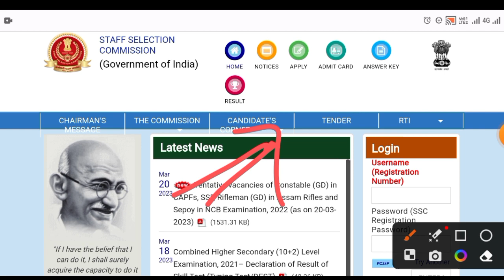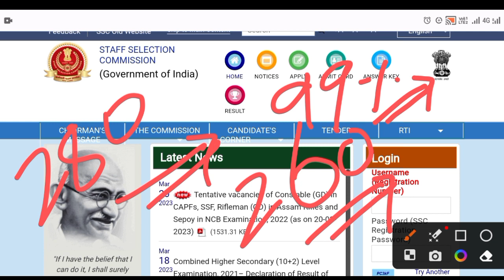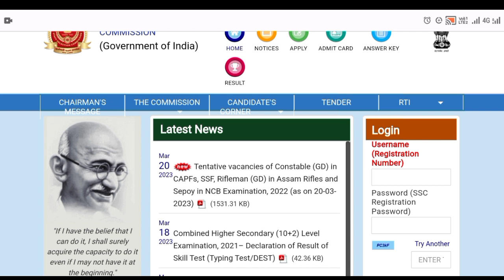SSC CGL 2022 Final Result ।। ssc cgl 2022 cutoff ।। ssc cgl result kab ayega